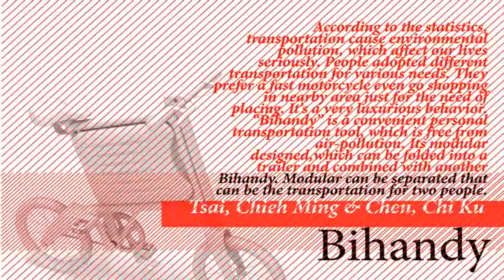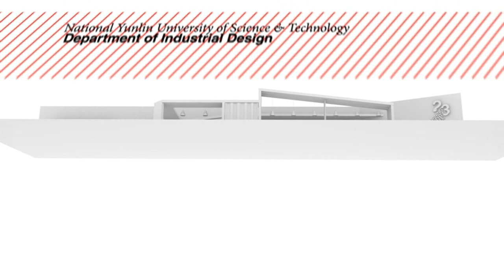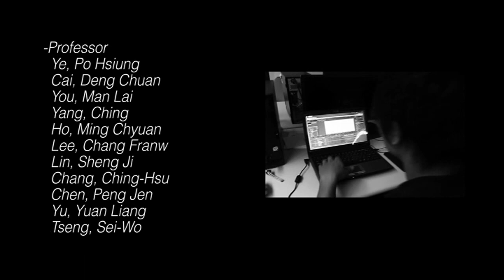Turning 23 國立雲林科技大學工業設計系99級畢業展 Showreel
Turning 23 國立雲林科技大學工業設計系99級畢業展
2010新一代設計展5/21~5/24台北世貿展覽館一館A1
影片製作：范承宗&王伯晉
National Yunlin University of Science & Technology
Department of Industrial Design 99th
Taiwan Young Designers Exhibition 2010
2010 May 21 to 24
Taipei World Trade Center Building 1 A1
Film Design
Wang,Bo Jin & Feng,Cheng Tsung
Professor: Ye, Po Hsiung / Cai, Deng Chuan / You, Man Lai / Yang, Ching / Ho, Ming Chyuan / Lee, Chang Franw / Lin, Sheng Ji / Chang, Ching-Hsu / Chen, Peng Jen / Yu, Yuan Liang / Tseng, Sei-Wo
Student: Hsia, Hsuan Lu / Tseng, Ping Han / Pan, Shin Min / Hsieh, Hung Chung / Ling, Shih Wei / Hsu, Wei Ling / Chou, Yi Ting / Wang, Jing Tai / Chang, Chai Chi / Tsai, Chieh Ming / Hung, Shih Yuan / Yen, Chih Chieh / Mao, Tzu Jen / Chang, Wei Chuan / Chao, Kuo Hung / Chen, Chi Ku / Tsai, Feng Chun / Hsu, Pei Kai / Lung, Yi Kai / Li, Ya Ping / Wang, Po Chin / Yeh, Shang Chin / Lin, Po Hung / Chang, Kuang Sheng / Feng, Cheng Tsung / Lin, Yao Chieh / Huang, Yu Yuan / Chen, Shu Ya / Chen, Pei Chun / Chiu, Hsang Yun / Chang, Chai Chi / Hsu, Kuei Ying / Hsieh, Pei Jung / Wang, Ying Shan / Hsieh, Hsin Hsuan / Chen, Yi Chieh / Wang, Shih He / Chang, Chen Wei / Huang, Hsiao Hui / Chang, Yun Bai / Yeh, Mei Tsen / Chen, Wei Min / Chiang, Huai Ying / Yang, Tzu Chieh / Huang, Jui Wen / Huang, Shou Yang / Hsu, Chia Wei / Tseng, Po Hua

王伯晉 范承宗 林楷庭 趙國宏 顏志傑 黃守揚 周俋廷 葉上勤 張維筌 蔡豐駿 淩識為 許桂瑛  毛資仁 張家齊 張朕維 楊子杰 王景泰 陳珮君 邱湘云 蔡絜名 陳錡穀 曾柏華 徐沛楷 張光勝 曾炳翰 王伯晉 陳威閔 林曜傑 龍奕愷 陳淑雅 王煦堯 陳奕捷 黃筱惠 葉美岑 王仕和 張韻白 黃瑞文 謝宏忠 李雅萍 何致賢 邱吉民 林柏宏 黃鈺媛 潘仕旻 王螢珊 蔣懷瑩 謝昕暶 洪詩媛 謝佩蓉 夏暄茹 許瑋玲 許家偉 林瑞哲